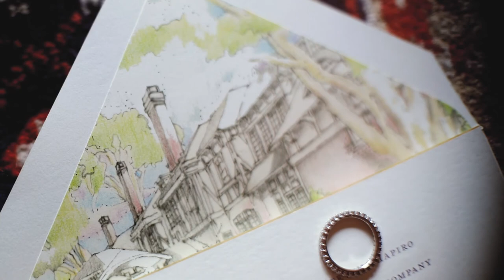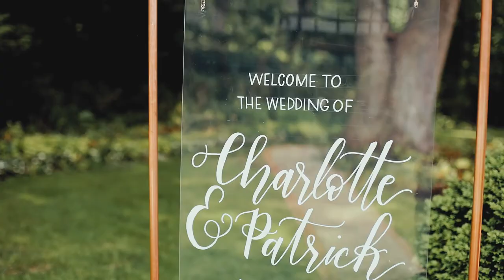Charlotte & Patrick - Gramercy Mansion - Wise Films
This film was one for the books. So many beautiful moments condensed into this bundle of love that is Charlotte & Patrick's wedding film. Thank you so very much for trusting us to capture your special day.

Photo: Brittney Nestle Photo
Planning: S.D. Events, LLC
Venue: Gramercy Mansion
Catering: Innovative Gourmet
Band: Bachelor Boys Band
Sign: Signs of Our Lives
Hair / Makeup: Vintage Veils, LLC.
Brides Dress: Jill Andrews Gowns
Floral: Crimson & Clover Floral Design, Inc.